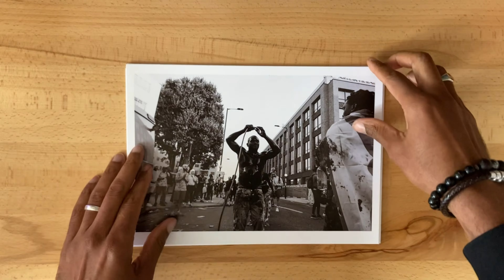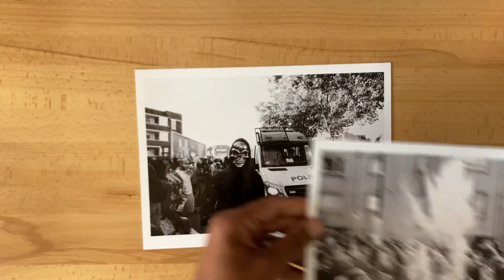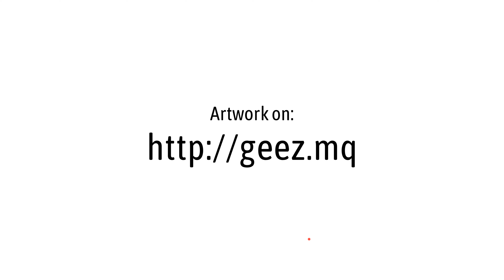J'ouvert celebrations, London - Geez Photowalk #38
Welcome to another Geez photowalk where I'm sharing the street photography experience, one shot at a time!

This is part 1 of a couple of special episodes covering the Notting hill Carnival in West London.

This particular video is about J'ouvert, which is the street party launching Carnival.
It starts early in the morning at 6am and last about 3 hours until 9am.
Usually located in Ladbroke Grove in Notting Hill, people enjoy music and through paint as well as powder on each other in a joyful atmosphere.

You can also spot specific characters from the Caribbean carnival folklore such as the Jab Molassies and other types, more on that in the video.

I cannot do justice to the NHC and a proper documentary would be necessary to present it properly.
Created in the 60s by the West London Caribbean community, it is an interesting fact that the biggest street party in Europe has Caribbean origins.

Bringing 2 millions people every year, it can gets really busy but the mood and the vibes are so worth it. From a photography point of view, there is so much to capture!

TIMESTAMPS
00:00 - Intro and prints
01:38 - Words from G
10:24 - POV
11:29 - Shot #1 - Cleaning Crew
12:29 - Shot #2 - Sharing molassie
13:14 - Shot #3 - Carnival fuel
13:34 - Shot #4 - Molassie shower
14:39 - Shot #5 - Super Devil
15:59 - Shot #6 - Red paint little shotta
17:34 - Shot #7 - J'ouvert Fever
18:49 - Shot #8 - J'ouvert on the Bridge
19:14 - Shot #9 - Stena from JA
20:34 - Shot #10 - Molassie on face
21:39 - Shot #11 - Tia portrait
23:19 - Shot #12 - Within the crowd
24:10 - Shot #13 - The Boss lady
24:45 - Shot #14 - The ritual
25:05 - Shot #15 - J'ouvert Joy
26:35 - Shot #16 - Ladbroke Grove
27:34 - Remaining shots (Gopro battery died)

G.